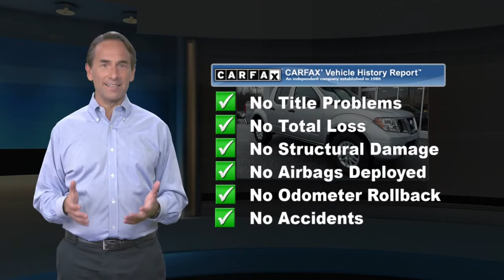Certified 2019 Nissan Frontier SV, Glen Mills, PA P6755A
Concordville Nissan

452 Wilimington Pike Rt 202 South

Certified. 2019 Nissan Frontier SV 2019 Nissan Frontier SV in Brilliant Silver Metallic, *NISSAN CERTIFIED*, *BLUETOOTH*, *BACK UP CAMERA*, ABS brakes, Alloy wheels, Electronic Stability Control, Illuminated entry, Low tire pressure warning, Remote keyless entry, Traction control.Nissan Certified Pre-Owned Details:* 167 Point Inspection* Limited Warranty: 84 Month/100,000 Mile (whichever comes first) from original in-service date* Warranty Deductible: $100* Roadside Assistance* Vehicle History* Includes Car Rental and Trip Interruption Reimbursement* Transferable WarrantyCARFAX One-Owner. Clean CARFAX.Odometer is 13691 miles below market average!

[RLVID:6563:a658bcf9c7f2c9af:fdd6fb1f8c1dd2ac:1]